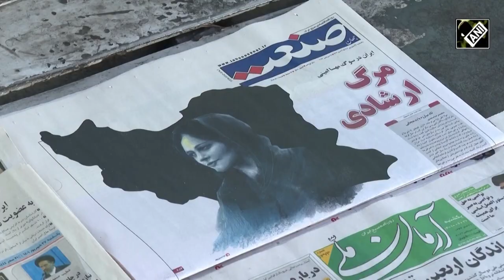Iranian woman competes at chess tournament without hijab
Iranian chess player Sara Khadem took part in international tournament in Kazakhstan. Sara Khadem was competing without a headscarf for the 2nd day. Without wearing a headscarf, she purportedly violated Iran's laws governing female dress code. Khadem became the most recent sportsperson to make a bold statement against Iran’s regime. Iranian climber Elnaz Rekabi competed in South Korea earlier in October without wearing the required hijab.